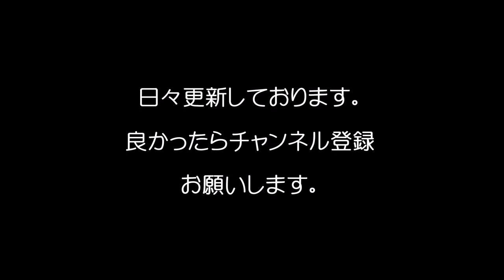【衝撃】高畑裕太の父親が『相棒』の三浦刑事（大谷亮介）だと判明/Father of Takabata Yuta is proved to be Ryosuke Otani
【衝撃】高畑裕太の父親が『相棒』の三浦刑事（大谷亮介）だと判明/Father of Takabata Yuta is proved to be Ryosuke Otani, actor of "Partner"